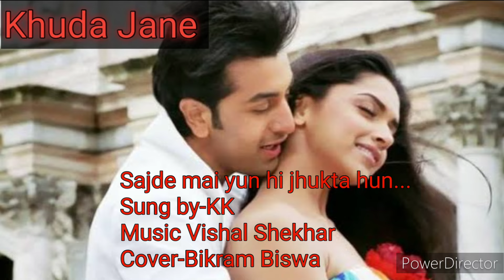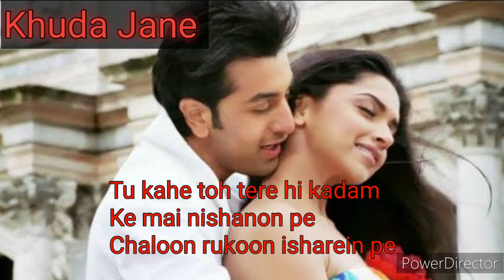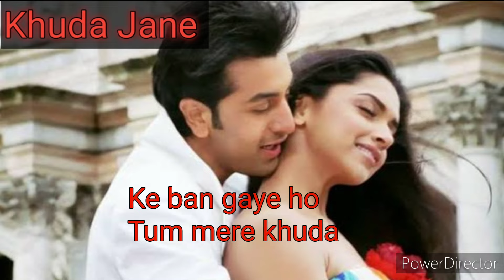Khuda Jane,Sajde Mai Yun Hi Jhukta Hun|Bachna Ae Haseenon|KK|Vishal Shekhar|Cover Lyrical Video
Song title -Khuda Jane,Sajde mai yun hi jhukta hu
Film -Bachna Ae haseenon
Lyrics - Vishal Dadlani
Singer- KK &Shilpa Rao
Cover-Bikram Biswa
Audio record -Starmaker
Video editing -Powardirector
Thumbnail -Pixellab